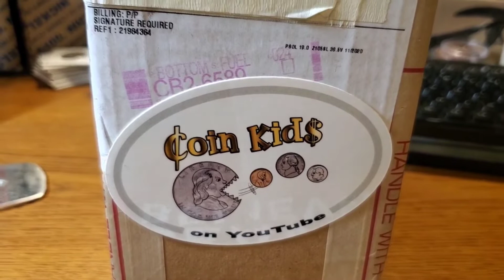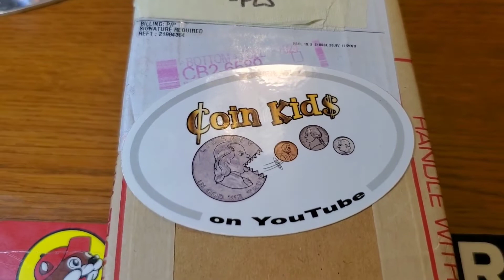LIVE PCGS Unboxing with Coin Kids!! | 1955 Proof Set and more!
I finally got my PCGS box in the mail, so let's open it LIVE!!  Coin Kids will be joining me, opening and revealing the grades that they got on their 1955 proof set too!

A few months ago, we both bought a 1955 proof set, and opened them live to check them out and see if we could get any really cool toned coins, or any type of Cameo or Deep Cameo!

There will be giveaways every 50 likes, after the first and second round, as well as an End of Stream!

IF YOU ARE UNDER 18, a parent or guardian MUST claim the prize for you by email.  Any unclaimed prizes will be void after 7 days, and will be given away at a later date.

For the contests and giveaways held during my live streams and through my channel, you must be of legal age (13) to enter, or have WRITTEN parental consent to share information or enter GAWs.  International entrants are expected to pay any shipping costs over $4.

Personal data sent to me is for the sole purpose of sending the item(s) won and will not be shared with any third party nor used for any other purpose without written consent.